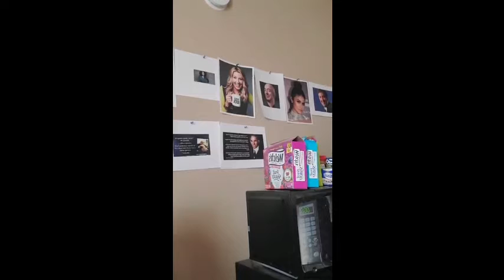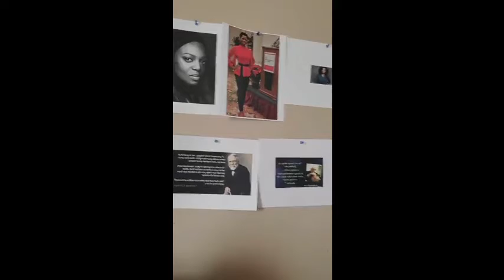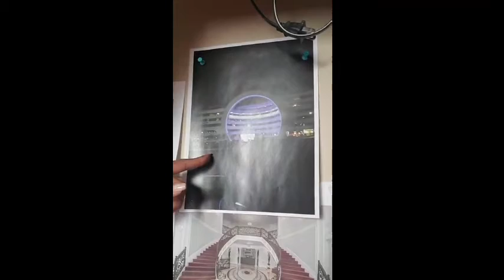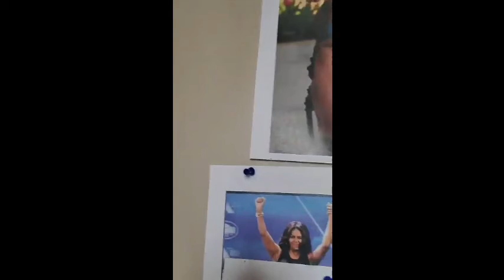LEAD LIMITLESSLY: HOW TO CREATE A VISION BOARD AND SEE RESULTS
Did you meet the goals you have set for yourself this year? In this episode, Dr. Sarah Langley discussed how to build a strong and effective vision board to achieve your desires in life. It is easy to say the things we wanted to achieve, but the journey and challenges we face towards the goal are never easy. Let’s rethink our goals and see how we transform the goals we have never achieved.

Episode Timeline

Achieving goals is all about a stable mindset

1:40
We have conditioned our minds to the point of giving ourselves a time limit. Things that we did not get to a certain limit, we give up. We make excuses and we, therefore, go with what our brains tell us to do.

4:14
One of my goals in 2020 is to be rich so that I can further my message and expand my reach as I simultaneously create the lifestyle I desire and deserve.

The recipe for an effective vision board

5:08
People do their vision board differently. Some would cut out pictures and post them aboard. Some put words and be inspired by them.

5:42
You wanted to brag and prove to other people that they are wrong, then it may very well be a wrong intention to have. You may not see the result because your intention is strictly for yourself and not for anyone else.

7:10
It's one thing to start the goal and it’s another thing to complete it. We all know the way to get to the finish line and this year, you will make it.

7:52
Take your goals to another level. To see it actually happen, be among your goals.

9:03
It’s too easy for us not to do certain things and it's easy to stay in our comfort zone and complain about it. That’s why we do not get the results we are looking for.

11:41
Set your intentions correctly and accurately. Don’t make it all about you, fully and completely. But include yourself in that goal to make a greater purpose.

Things manifest from how we think about it

19:19
We say so many negative and we might be joking, but be aware of what you say. The way you think determines how you will behave.

28:03

We fear the things we do not want to analyze, but we ended up imagining the worse. It will end up in our mindset, placed in our heart, and then kept on meditating on that thought, then it will be manifested. If it is true that way, then it also means true for the opposite.

We declare the goals we wanted to achieve

29:06
You will move the heaven and earth to get what you want when you want it bad enough.

32:51
Be like an emperor and declare, that this is what you are going to do. Keep it all in the present, keep until you see everything come to the past. Do not quit.

Key Quotes

9:56 – 10:10
“The reason why we don’t get what we wanted because we don’t hang in there. Our intentions were not sincere and pure, and we keep on looking and comparing ourselves to everyone else.”

12:30 – 12:39
“Set your intention in your resolution with your goals. That is will make a difference to someone else’s life.”

19:35 – 19:38
“Life and death truly are in the power of the tongue.
24:37 – 24:41
“I decide, I deserve my desires.”

Also, check out my Podcast Lead Limitlessly with Dr. Sarah Langley